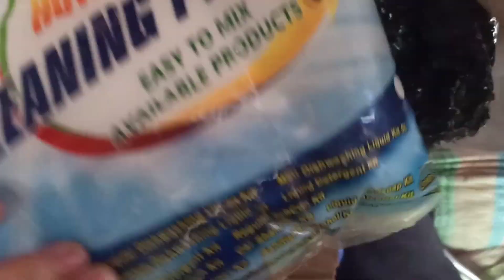|DIY DISHWASHING LIQUID|